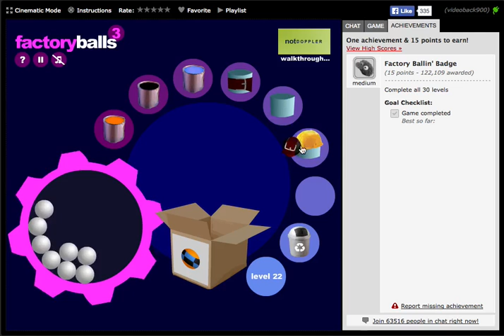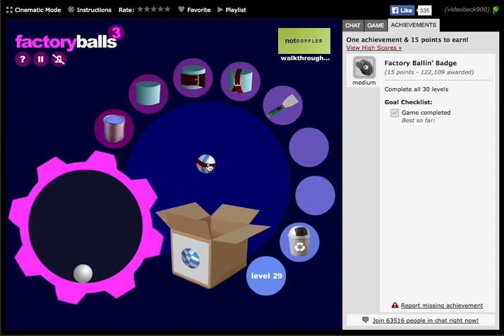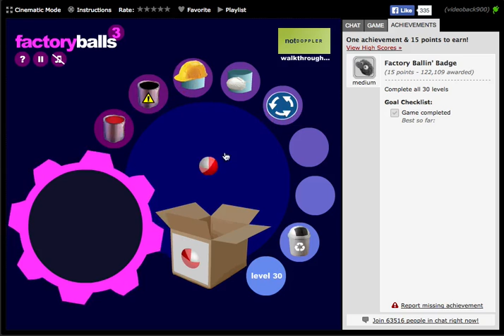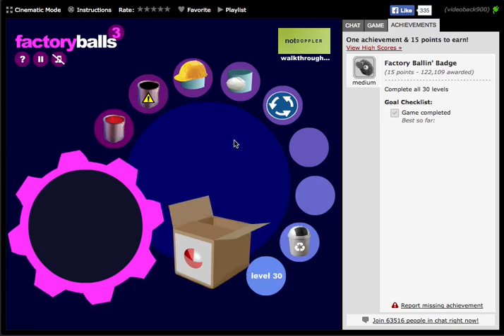Factory Balls 3 Walkthrough (Medium Badge)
All 30 levels completed.